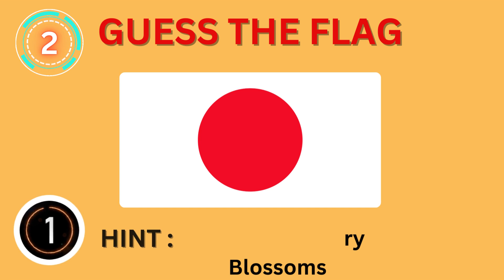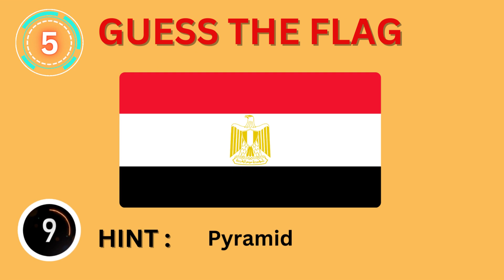Guess the Country Flag Part 1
1 view Aug 15, 2023
🔍 Decode the Digital Landscape! Welcome to an electrifying new YouTube video – "Guess the Social Media App Challenge"! 🧩🌐 Get ready to put your digital expertise to the test as we journey through the icons and interfaces of the most iconic social media platforms.

📱 Are you a true connoisseur of the online world? From the familiar blue backdrop to the trendiest filters, this challenge will challenge your social media savvy like never before. Get ready to identify, swipe, and double-tap your way through the interactive quiz!

💡 Think you can distinguish between the tweetable and the snap-worthy? 🐦💬 Let the visual clues spark your memory as you race against time to recognize the apps that have revolutionized the way we connect and share.

🌟 Ready to level up your online prowess? Share your scores and connect with fellow digital explorers in the comments section! 🗣️📈 Let the discussions begin – who's the ultimate social media guru?

Stay in the loop and never miss a moment of our captivating content. 🛎️✨

Let's make this video a trending sensation across platforms!

🔥 Elevate your online IQ, showcase your app recognition skills, and uncover the fascinating world of social media platforms like never before. The adventure begins now!